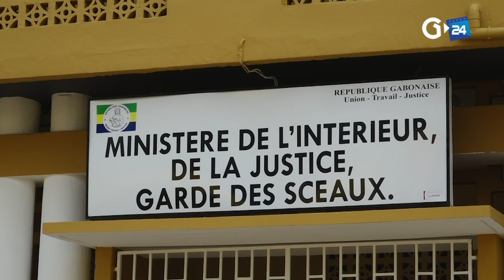GABON - AUDIENCE DU MINISTRE DE LA JUSTICE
Erlyne Antonella Ndembet, ministre en charge du Ministère de la Justice a reçu tour à tour, le représentant résidant de l'UNESCO au Gabon et l'ambassadeur d'Espagne accrédité dans le pays.